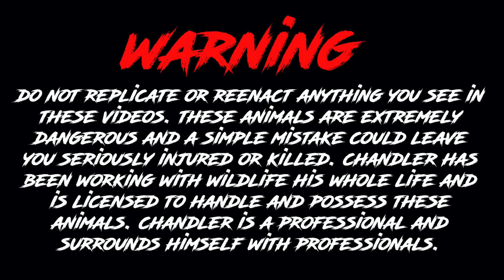FEEDING MY KING COBRAS, PYTHONS!!!